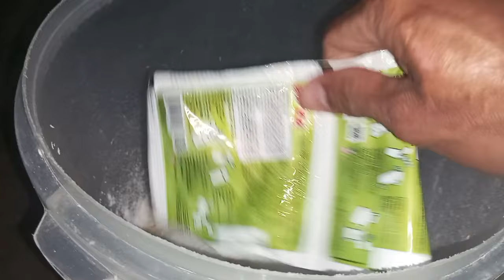HEMAT WAKTU DAN TENAGA 🔥 ES KRIM TANPA DIPUTER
cara membuat  adonan es krim tradisional tapi tanpa diputar es puter adalah es krim asli Indonesia untuk
bahan-bahan :
Air tiga gayung / 3,5 literan
kelapa 2
tapioka 300 gram
gula 1kg
susu kental manis 1 kaleng
2 bungkus pop ice rasa es teler
simak sampai habis agar tidak gagal paham
saya ucapakan banyak terima kasih untuk teman teman semua semoga bermanfaat dan berhasil amiin
How to make traditional ice cream dough but without turning it. Ice puter is authentic Indonesian ice cream for ingredients :
 Three scoops / 3.5 liters of water
2 coconut
tapioca 300 grams
sugar 1kg
sweetened condensed milk 1
 can 2 packs of es teler flavored ice pops Read until the end so you don't fail to understand I would like to say many thanks to all my friends, hopefully it will be useful and successful, amen